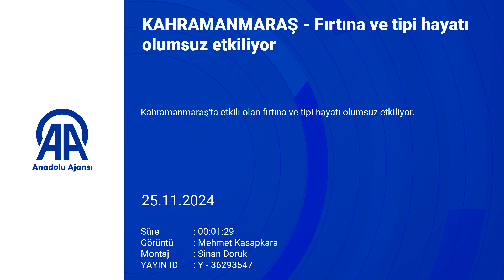17 KAHRAMANMARAŞ Fırtına ve tipi hayatı olumsuz etkiliyor